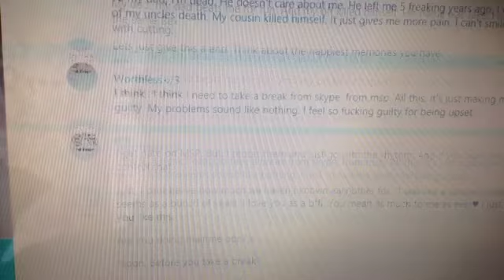Dedicated too: bff bexie (Jeff or Nutella)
her channel: MSP Bexiee